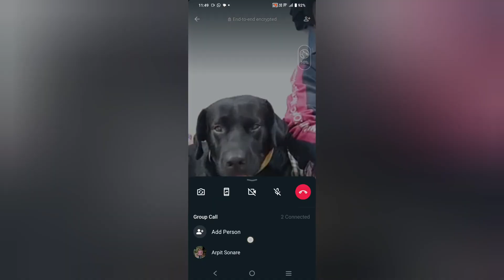Daily Routine Vlog After Long Time | Tarun the sailor | Indore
Hi guys,
Here is another daily routine vlog after a long time.